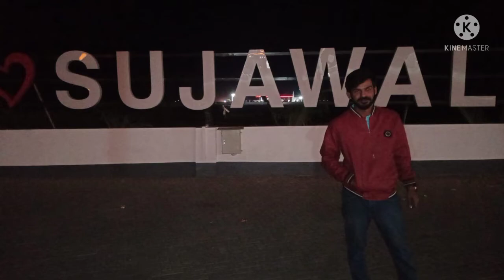Thar distribution 11/02/2022